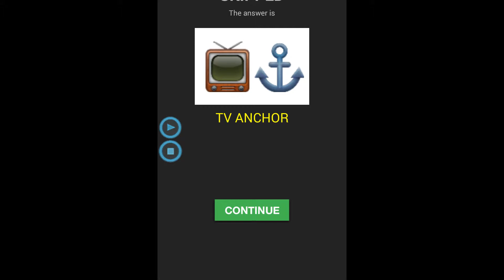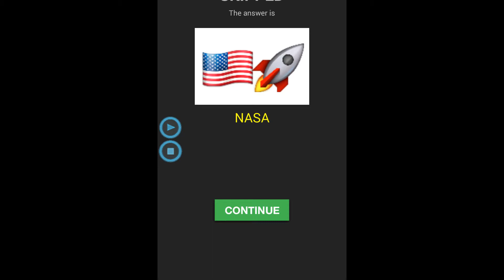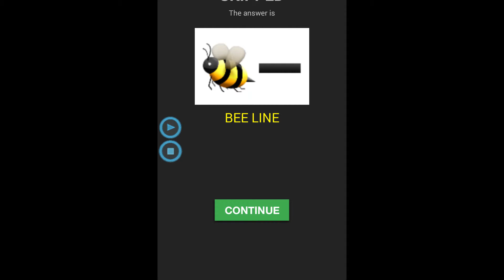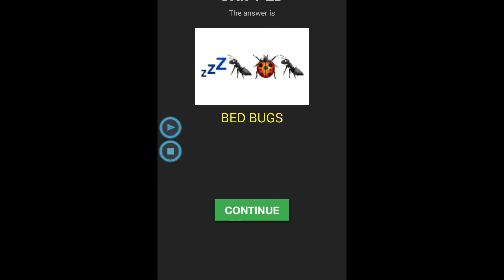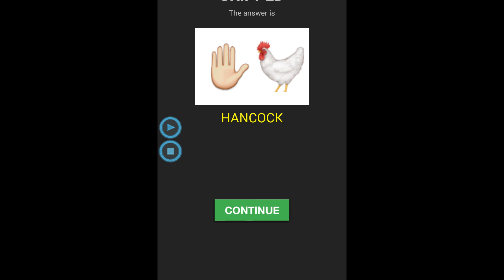1000 Emoji Quiz : 101-150 Answers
1000 Emoji Quiz : 101-150 Answers

Description:
Are you ready for the 1000 Emoji Quiz challenge? Can you guess the word from the Emoji combos?

With more than 1000 puzzles to solve, this highly addictive word guessing game is sure to keep you entertained for hours on end.
Hints & Help: Struggling to guess an image? You can reveal or remove letters to help you figure it out.
Ask your Friends: Stuck on a puzzle? Share it on Facebook or Twitter and ask for help from your friends and followers.
Play with Friends: Compete with your Facebook friends to see who can guess the most number of images.

Features
Remove Letters
Reveal Letters
Skip Puzzle
Share puzzle on Facebook
Post puzzle on twitter
So what are you waiting for? Download and go emoji crazy now!